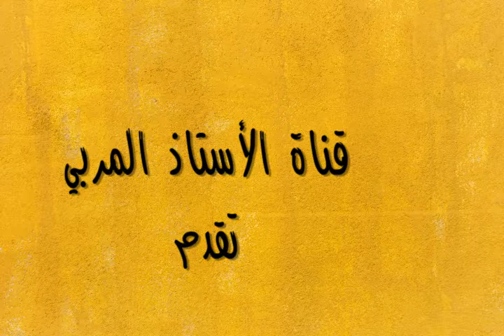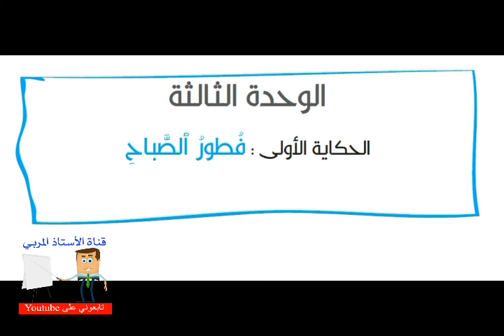الوحدة الثالثة الحكاية الأولى فطور الصباح من كتاب مرشدي في اللغة العربية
مقرر مرشدي في اللغة العربية
السنة الثانية من التعليم الابتدائي المغربي